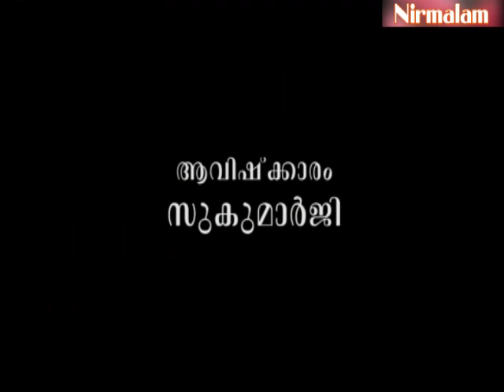Gruha Vaidyam -94 | ayurveda lifestyle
ആമുഖം: അനന്തസമാധിയെ പുല്‍കിയ സംപൂജ്യ ആചാര്യസ്വാമികള്‍ ശ്രീ. നിര്‍മ്മലാനന്ദഗിരി മഹരാജ് ഗുരുകൃപയാല്‍ അനുവദിച്ചു തന്നിരുന്ന 'ഗൃഹവൈദ്യം: ഔഷധങ്ങളും ചികിത്സയും' പഠനത്തിന്റെ തൊണ്ണൂറ്റിനാലാം ഭാഗം.

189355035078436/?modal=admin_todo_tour